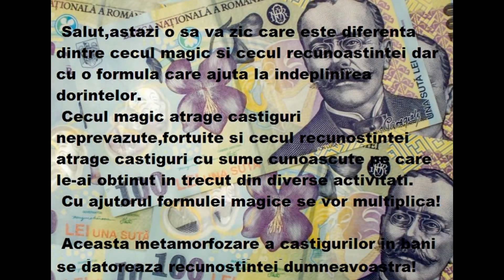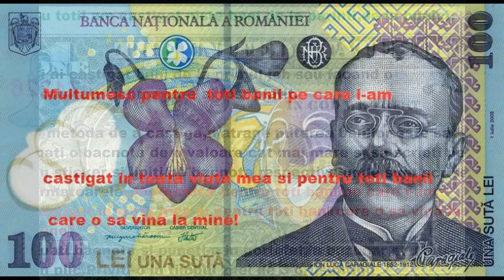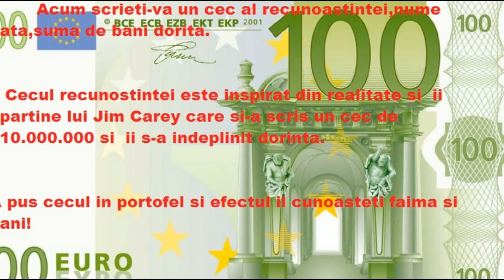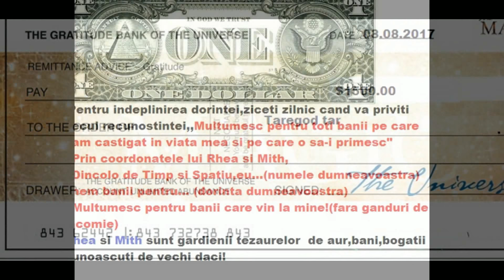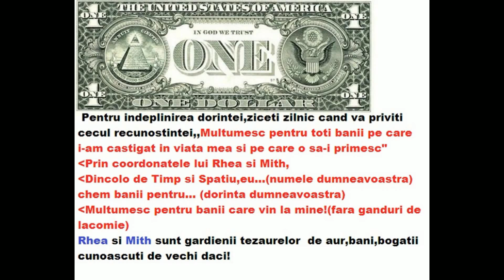Secretul bogatiei/Ritual Dacic al Bogatiei!ritual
Un secret din carti magice..un nou

Pentru voi un nou ritual...

Nou!

Nou!

Nou!

Nou!

Noul an chinezesc Tigrul de apa!

Mudra pentru bani,mudra lui Jupiter!

Noua! Ritual de Luna Noua!

Abonati va.
Acum afli unul dintre secretele banilor!

Gardienii tezaurelor de aur va spun un secret,aici il gasiti!